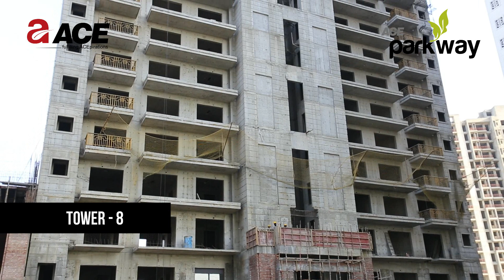ACE PARKWAY CONSTRUCTION UPDATES MARCH 2022 | ACE PARKWAY SECTOR 150 NOIDA | ACE GROUP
Ace Parkway offers modern and luxurious residences in Sector 150, Noida Expressway. With 970 flats and 51 unique sports facilities, Ace Parkway offers spacious 2,3 & 4BHK Apartments and Penthouses with modern comforts and decorum.

Ace parkway assures you a convenient life with malls, metro, hospitals, and educational institutions in close proximity.

Ace Parkway Construction Update Details:

Ace Parkway - 0:00
Ace Parkway Central Landscaping - 0:13
Ace Parkway club - 0:34
Ace Parkway Tower 1 - 0:52
Ace Parkway Tower 2 - 1:17
Ace Parkway Tower 3 - 1:45
Ace Parkway Tower 4 - 2:17
Ace Parkway Tower 5 - 2:37
Ace Parkway Tower 6 - 2:57
Ace Parkway Tower 7 - 3:17
Ace Parkway Tower 8 - 3:44
Ace Parkway Tower 9 - 4:05
Ace Parkway Tower 10 - 4:34
Ace Parkway Tower 11 - 5:18

ACE PARKWAY CONSTRUCTION UPDATE

ACE Corporate Office :
Ace Studio, Plot No - 01B, Sec-126, Noida

SMS ACE TO 56070